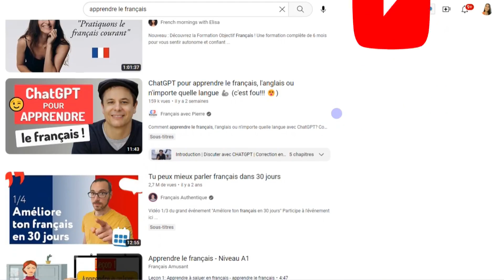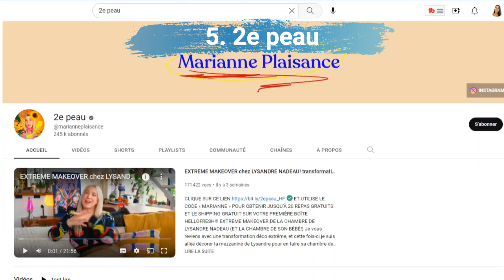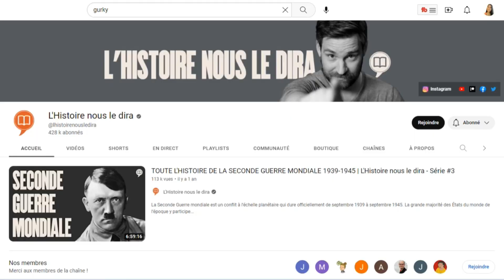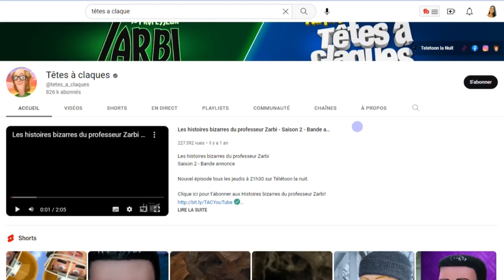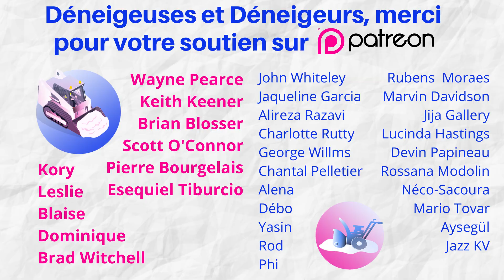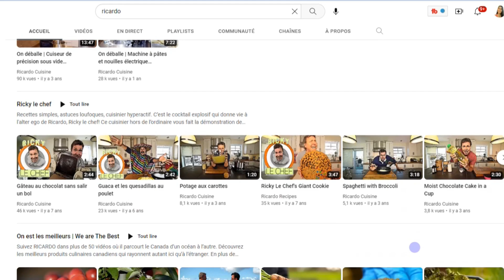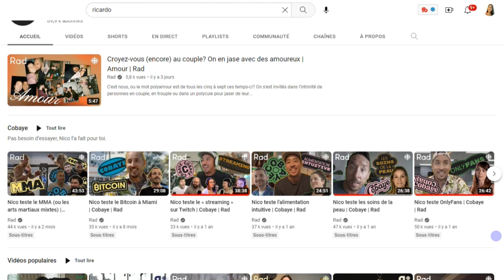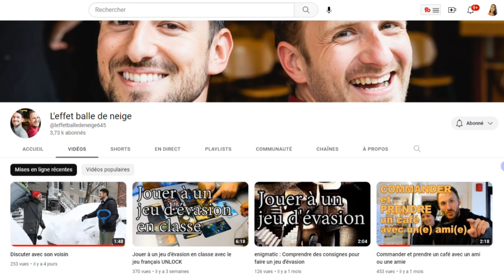12 chaînes Youtube pour apprendre le québécois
12 chaînes Youtube pour apprendre le québécois
Cette semaine, maprofdefrançais vous fait son palmarès des meilleures chaînes YouTube pour apprendre le français québécois.
On commence avec un top 5 des plus grands Youtubeurs du Québec
avant 3 suggestions en rafale et on termine par la présentation de 3 autres chaînes qui ont pour mission de vous apprendre la langue du Québec, bref, qui vous donnent des cours de québécois.
La section en rafale sera bonifiée régulièrement sur mon nouveau site Web (dès avril 2023). Venez voir ça

Vous avez besoin d'améliorer votre compréhension ou votre prononciation du québécois? J'ai des formations pour vous : maprofdefrancais.ca/formations

EXERCICES ET RESSOURCES EN QUÉBÉCOIS

D'AUTRES PRODUITS POUR APPRENDRE LE QUÉBÉCOIS
Ma page Amazon vous dirige vers des produits intéressants pour les apprenants du québécois

GROUPE FACEBOOK
Venez partager vos ressources et vos questions dans un groupe privé de passionnés du français québécois